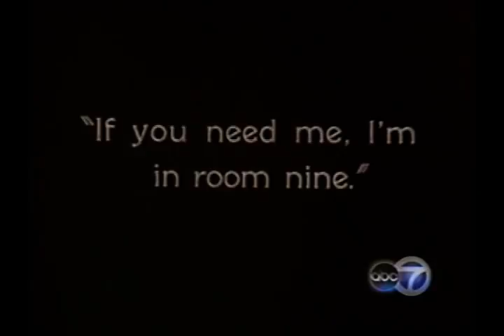Previewing the SF Silent Film Festival of 1997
From July of 19997, a preview of the 2nd annual silent film festival, in San Francisco. Mick LaSalle on abc-7 news.